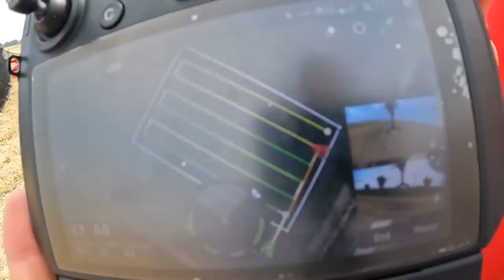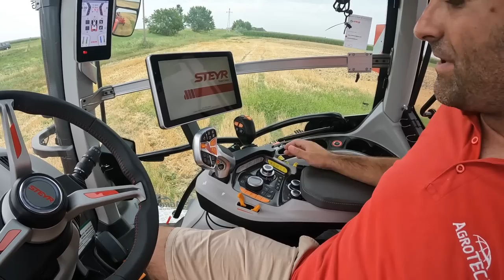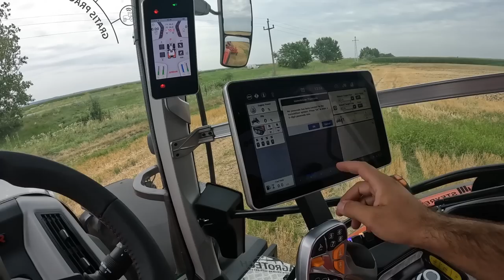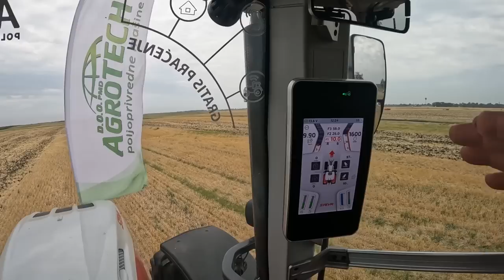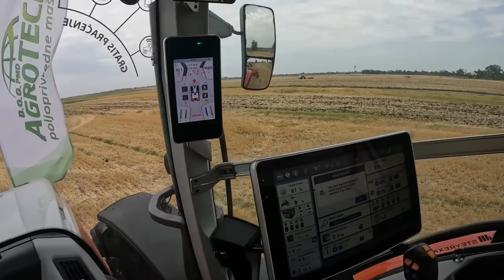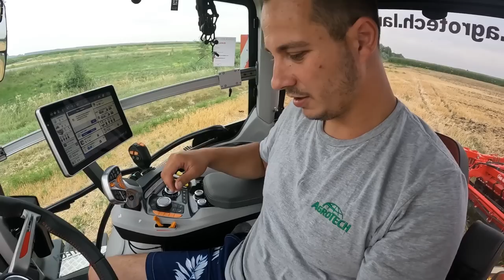ABSOLUTNA EKSKLUZIVA : STEYR 6280 CVT ; FIRST TIME IN SERBIA: STEYR ABSOLUT 6280 CVT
U ovom videu imaćete priliku da vidite ABSOLUT-nu ekskluzivu, predstavljanje i prvi put u radu traktor STEYR ABSOLUT 6280 CVT. Takođe ćete videti kakvi su prvi utisci, kako je izgledala probna vožnja ovog prelepog traktora, predstavljanje poljoprivrednog drona AGRAS T30 , sve to opširnije ako pogledate video...

In this video you will have the opportunity to see the STEYR ABSOLUT 6280 CVT tractor being presented and in operation for the first time. You will also see what the first impressions are, what the test drive of this beautiful tractor was like, the presentation of the agricultural drone AGRAS T30, all this in more detail if you watch the video...